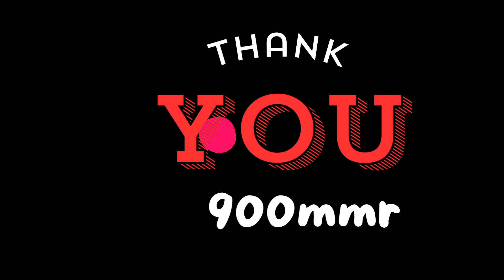That how Immortal 6K MMR 🔥 6Mins Blink Dagger 🔥🔥🔥 Pudge Dota 2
1000GPM Farm Machine Mask of Madness 18Kills 6slots 🔥 Luna Dota 2

🔥🔥🔥 The Fountain Hook 🔥🔥🔥
Welcome to the The Fountain Hook Dota 2 Channel! We cover a lot of cool stuff, such as pro-player activities, Dota 2 gameplay, and strategy. We upload new videos daily, featuring fast-paced gameplay, and expert insights on the latest meta, new builds, broken heroes, and patch updates. Join us for thrilling action and easy-to-learn strategies to take your Dota 2 skills to the next level and great play. Have a good day!

7.37 dota 2
dota 7.37